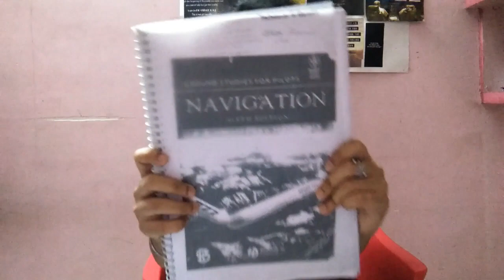Tip and tricks to study General Navigation|Yashwanti Borade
Here are a few ways that I incorporate to study General Navigation, that help me study smart. I really hope these ways help you, too!